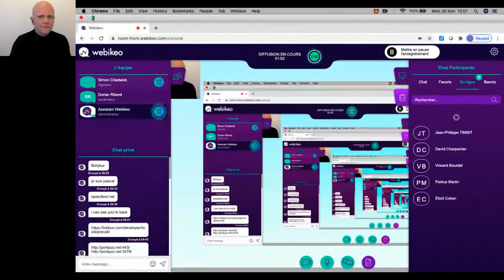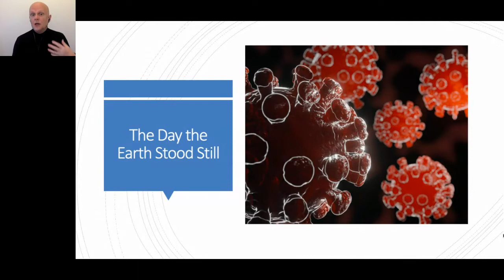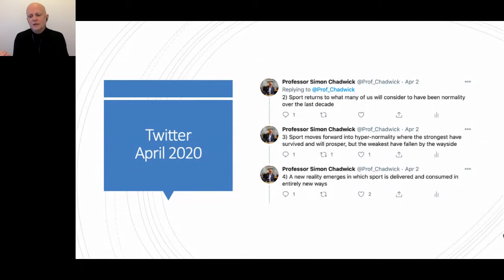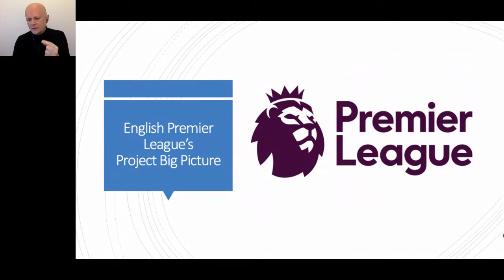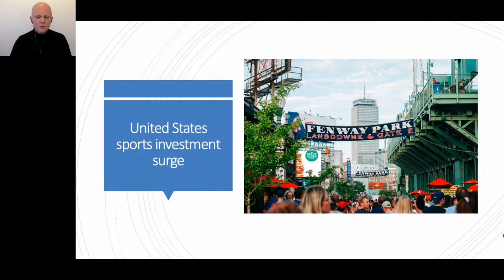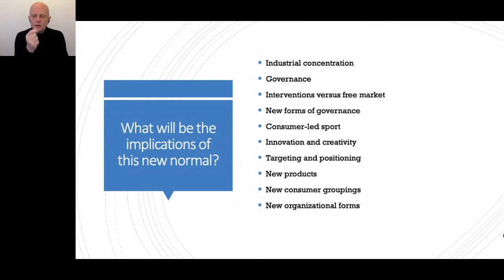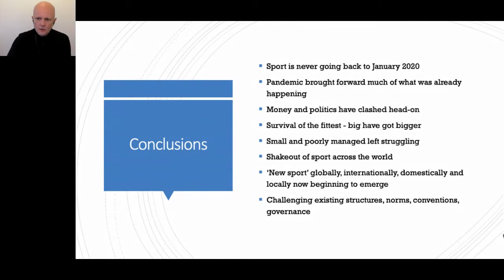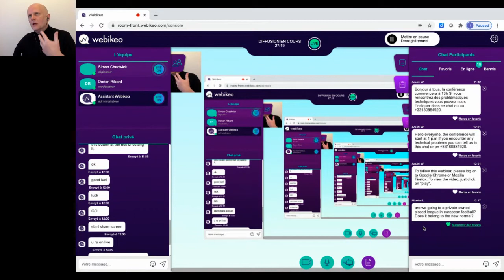Webinar: Swoosh!!! accelerating to a new normal in sport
Replay du webinar du 30/11/2020, avec Prof. Simon Chadwick: Swoosh!!! accelerating to a new normal in sport

At the onset of the COVID-19 pandemic, many elite professional sports were immediately affected as games, events and competitions were postponed or cancelled. The immediate reaction amongst some observers was to see this as a reset moment for sport, an opportunity to return to a time when fans were more important and commercial influence was less significant. However, the reset moment was only one of a number of scenarios facing sport and, indeed, as the year has progressed a new normal has emerged. This has several characteristics, of which an acceleration in emergent trends has taken place alongside a concentration of industrial power allied to a strengthening of both corporate and state-led influence in sport. This webinar will examine what sport’s new normal looks like, and address the implications of it for the sport industry.

Ce webinar fait partie d'une série de 10 webinars proposée par 10 professeurs-chercheurs d'emlyon sur le thème : Comment la situation actuelle accélère les transformations ?